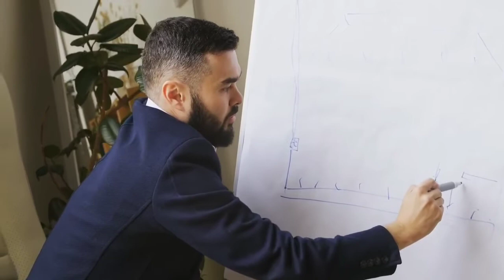BOB PROCTOR Powerful Motivational speech (HINDI DUBBED) | Best powerful motivational speech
इस वीडियो में बॉब प्रॉक्टर के द्वारा बताए गए मोटिवेशनल स्पीच को हिंदी में अच्छी तरीके से समझाया गया है जिससे हमारे युवा पीढ़ी बहुत लाभान्वित होंगे.